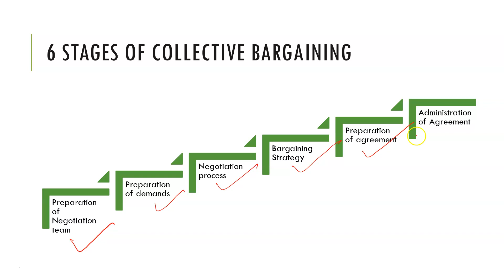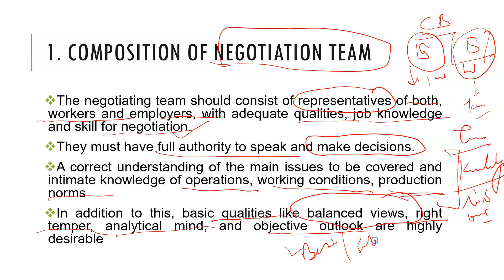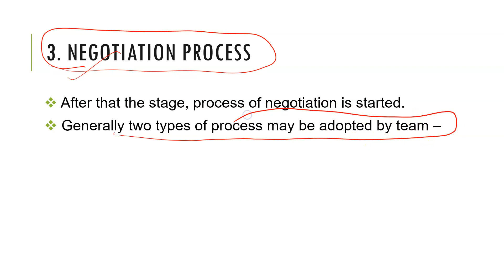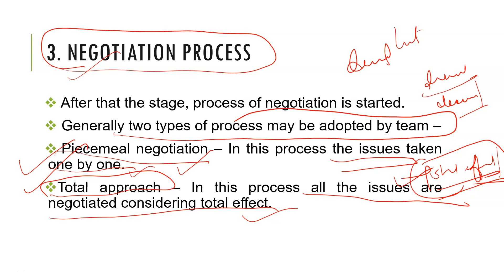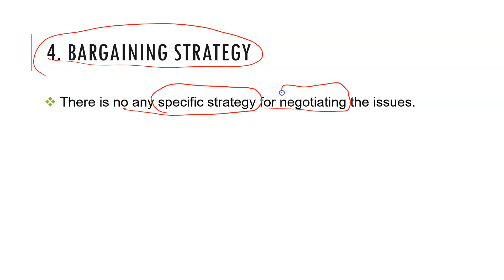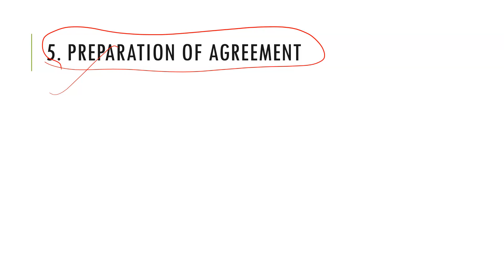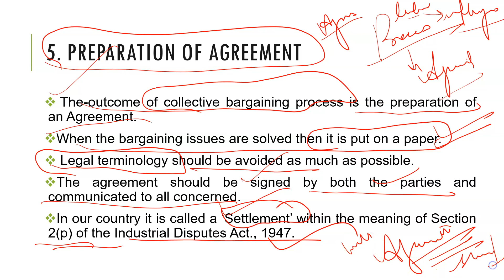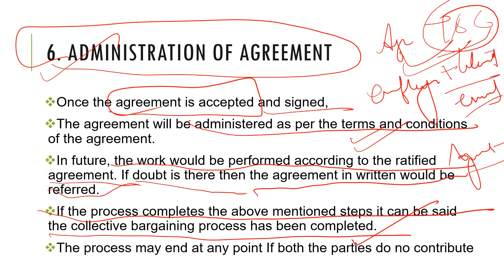Collective Bargaining Process